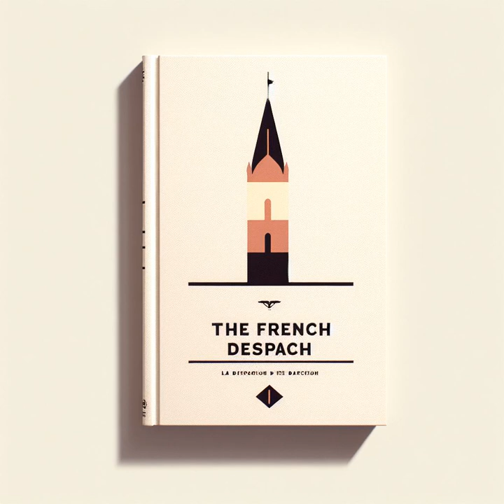THE FRENCH DISPATCH : AUDIOBOOK by:audiobooks535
The French Dispatch 2021